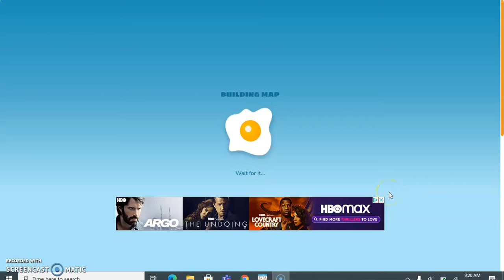14 Kills!!! Shell Shockers Gameplay #2